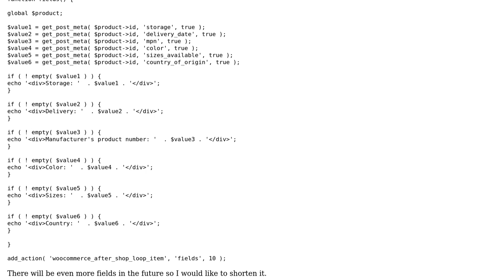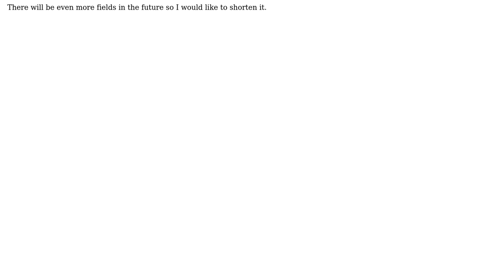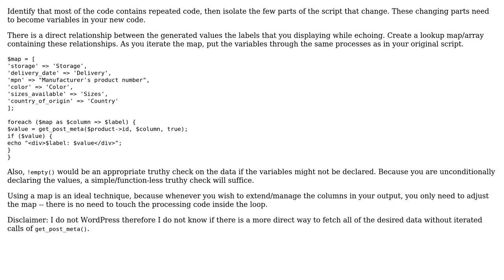Code Review: Displaying custom fields with values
With thanks & praise to God, and with thanks to the many people who have made this project possible! | Content (except music & images) licensed under CC BY-SA | Music | Images & others | With thanks to user SAM OnELA user mickmackusa user grolli and the Stack Exchange Network Trademarks are property of their respective owners. You are responsible for your own actions.